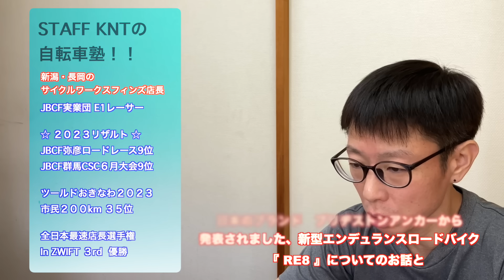ロングライドの正解バイク【 ブリヂストンアンカー・新型エンデュランスロード RE8 】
⭕️【 ２０〜３５％OFF セール 】店頭のセール自転車在庫アップ　ロードバイク、MTB、クロスバイクなど（２０２４・１０・６現在）⤵️

⭕️ フィンズ　オンラインショップ（ セール品追加しております ）

⬇️のメールまでご連絡をください🤗　他店ご購入のバイクでも修理は大丈夫です。

・サブチャンネル！！（登録者数　５７００人突破）